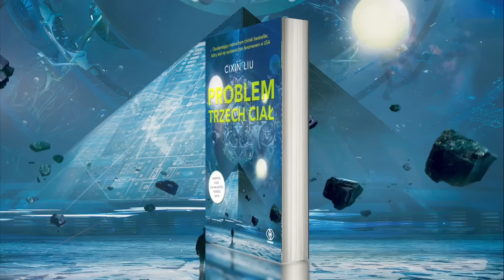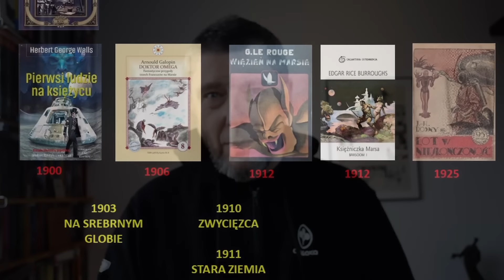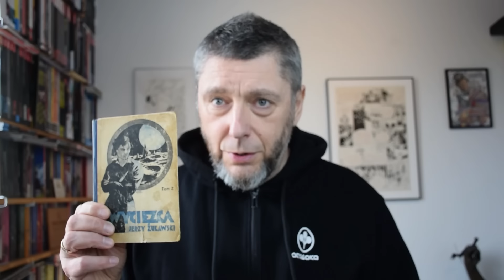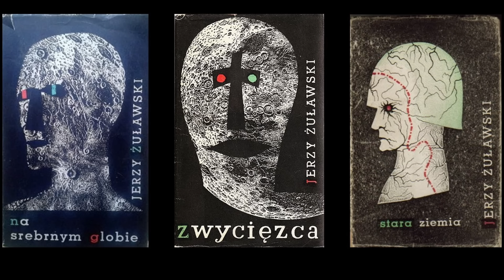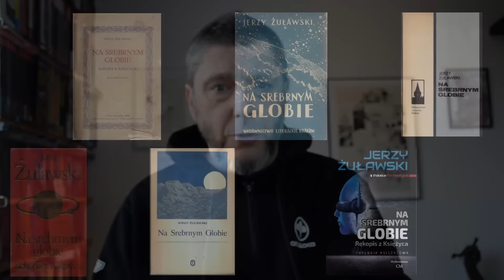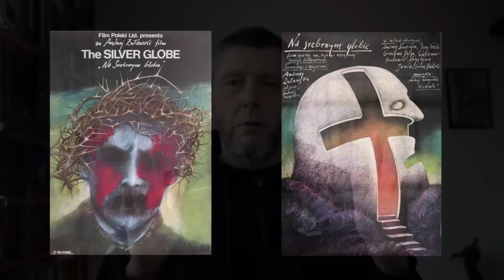SOBOTA Z FANTASTYKĄ #5 - Jerzy Żuławski: stwórca i geek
Popatrzmy na klasyka jak na geeka! W tym roku świętujemy 150 urodziny Jerzego Żuławskiego, autora „Trylogii księżycowej”. Tomasz przygląda się twórcy i jego dziełu, ale także wpływowi „Na Srebrnym Globie” na całą polską SF. Na przykład stawia pytanie, czy bez Jerzego Żuławskiego powstałaby gra „Cyberpunk 2077”?